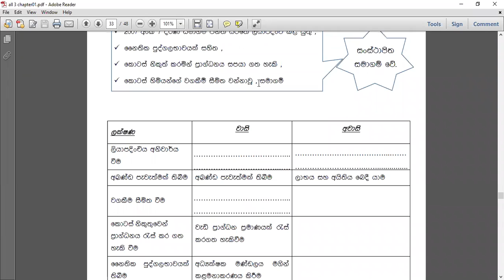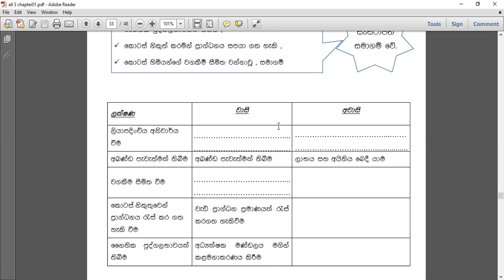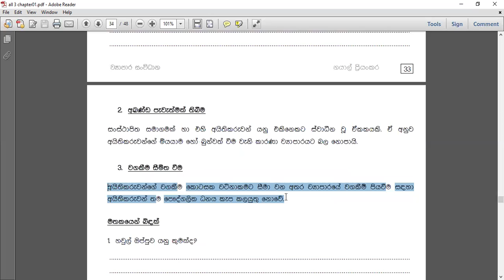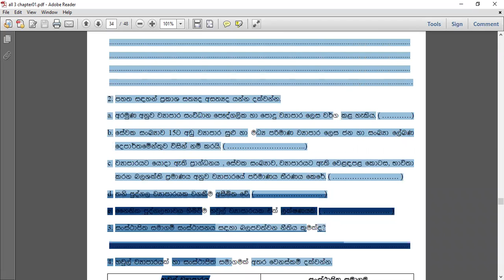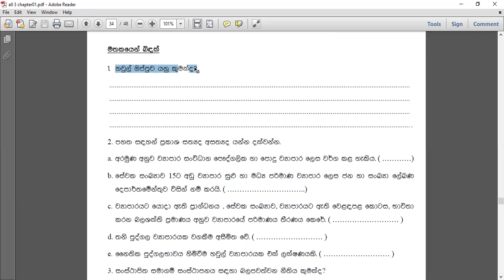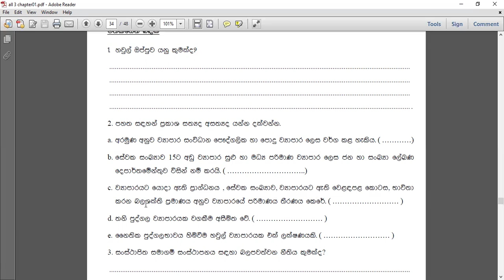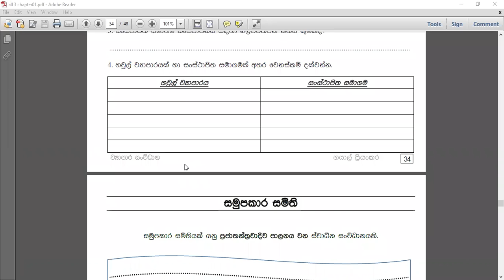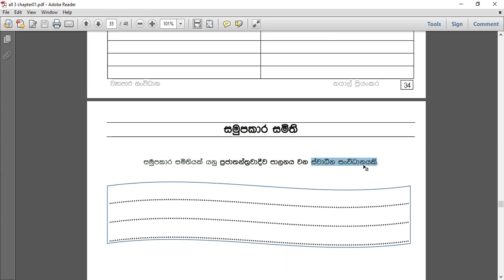තනි පුද්ගල ව්‍යාපාර 04